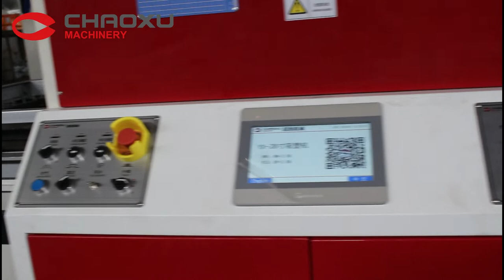CHAOXU| The Most Popular Luggage Shell Forming Machine to Tunisia +008617328812279